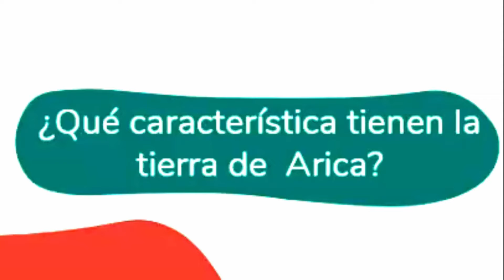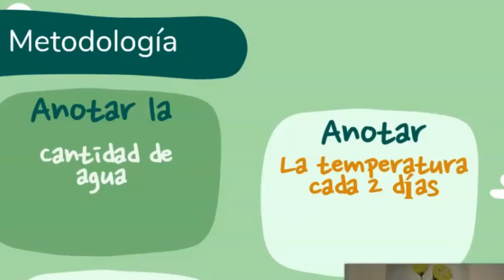La relación de la Madre Tierra -Pachamama y nuestro padre Sol- Tata INTI en la siembra de cultivos.